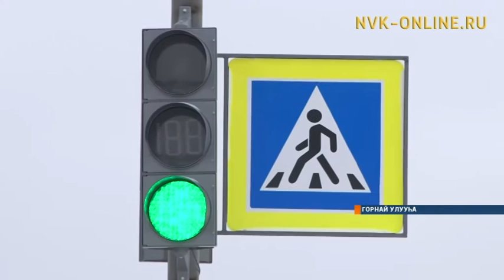Горнайга "Бүлүү" федеральнай трасса асфальт суолланна